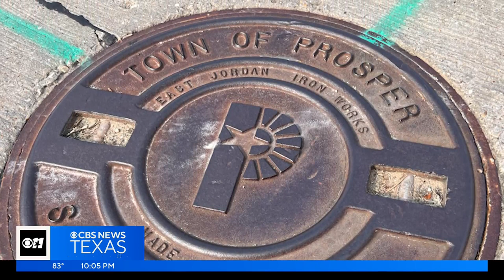Storm drain cover thefts increasing across Prosper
Someone has been stealing storm drain covers around Prosper at an alarming rate.